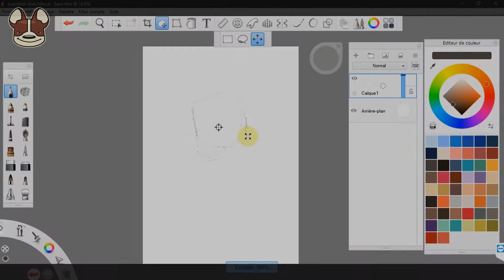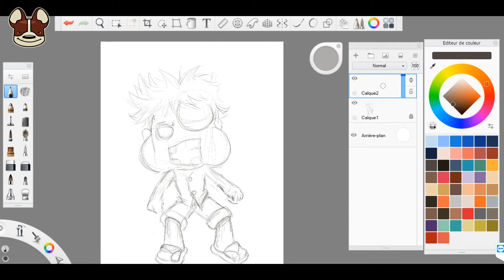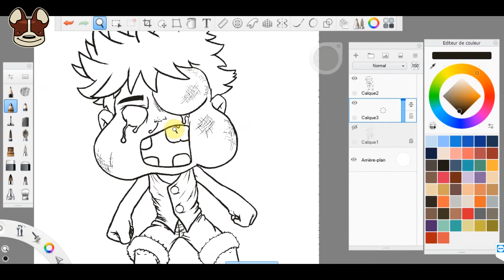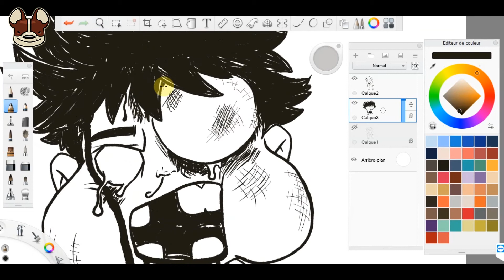InkTober 29 Injured [Autodesk Sketchbook]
Timelapse du InkTober #29 - "Injured" réalisé durant un stream Twitch.tv/ideoart sur Autodesk Sketchbook.

Materiel:
Samsung Slate 7 PC/Tablet